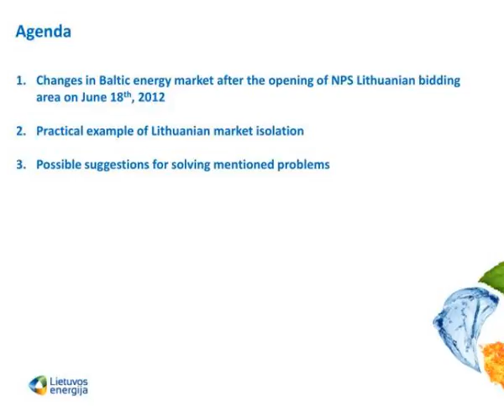lithuanian power market after june 18 th 2012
Lithuanian power market after June 18 th , 2012.  Lietuvos energija, AB.  Riga ,  2012.  Agenda.  Changes in Baltic energy market after the opening of NPS Lithuanian bidding area on June 18 th , 2012   Practical example of Lithuanian market isolation Slideshow 3060851 by nuru
 show1 : Lithuanian power market after june 18 th 2012

 show2 : Agenda

 show3 : 1 changes in baltic energy market after the opening of nps lithuanian bidding area

 show4 : 2 practical example of lithuanian market isolation

 show5 : 3 possible suggestions for solving mentioned problems